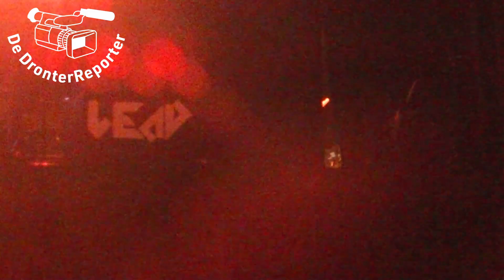Muziekimpressie Lead | MPD 2023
Vrijdagavond maakte LEAD er een feestje van in de tent op de Meerpaaldagen 2023.